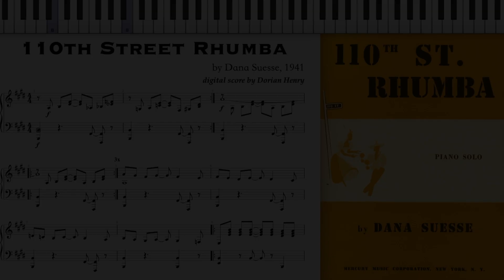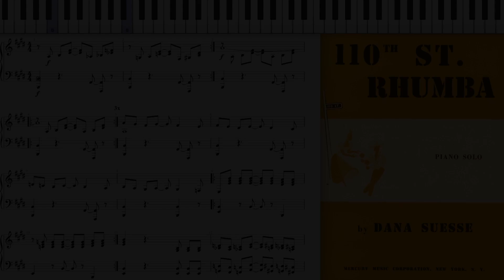110th Street Rhumba by Dana Suesse (1941, Rumba piano)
110th Street Rhumba (from the Cocktail Suite) by Dana Suesse 1941